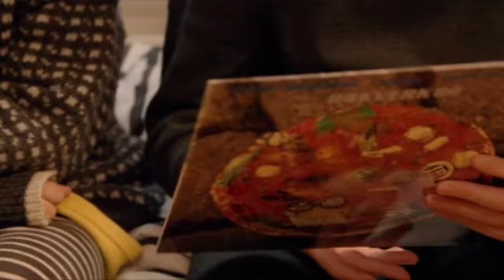Come Over After School - Alex g (unreleased) (We Are The Best)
We Are The Best (2013) dir Lukas Moodysoon